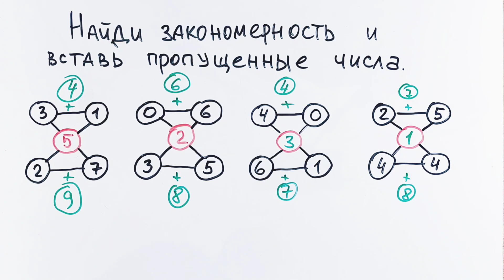Задача для первого класса со звёздочкой*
Найди закономерность и вставь пропущенные числа.